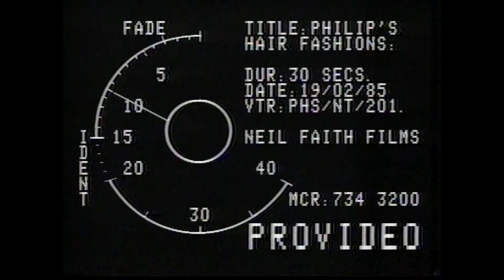Philips Hair Fashions Advert 1985